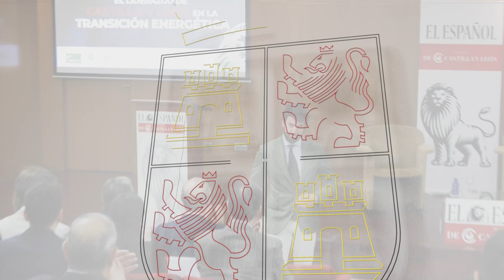03/05/23 García-Gallardo participa en foro organizado por El Español sobre la transición energética